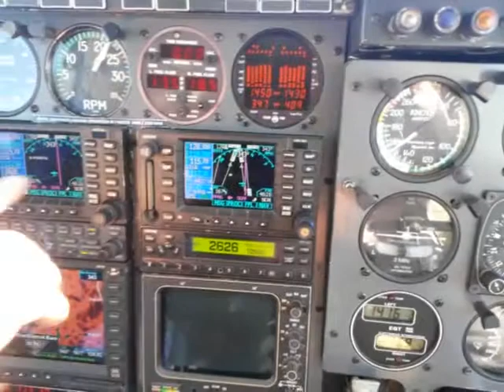Navajo Phanter, Patagonia Flight - Coyhaique, La Paloma CC-CWB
06/11/2015 En este video voy volando con Hugo Rosas en el CC-CWB Un Navajo Panther 350 con fuselaje 325. "Gracias Hugo por no guardarte nada y enseñarme todo!"